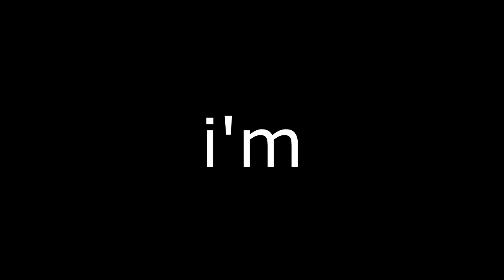cs:go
i have a vac ban for this game